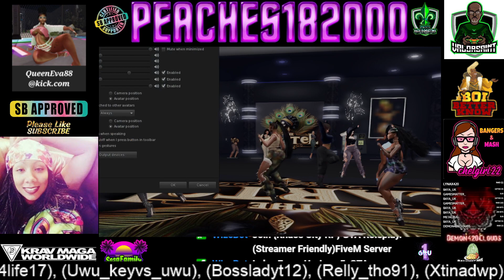Happy Thanksgiving! Party Time!